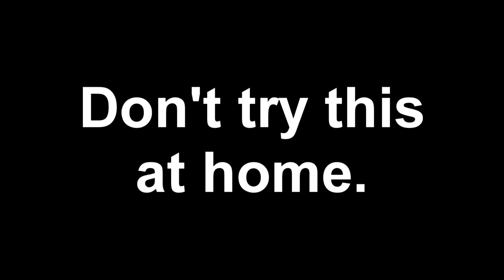Ladder Tennis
Playing Tennis on a ladder is not the best idea...

Be a cool person and watch in HD!

Video by Clarence Films, LLC

Caution: Alan Davidson knows what he's doingband uses proper equipment. Don't try to do what he does because you'll probably hurt or kill yourself.